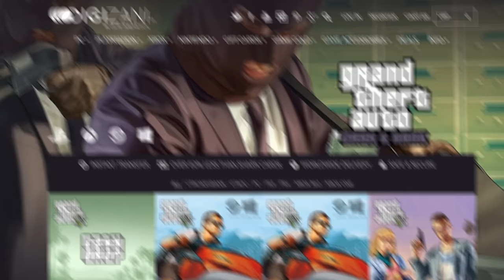The Devil & Jesus Run a Convenience Store! (GTA 5 RP Multiplayer RolePlay)